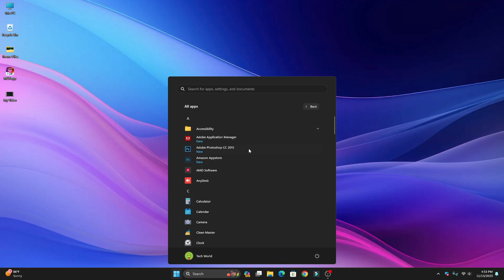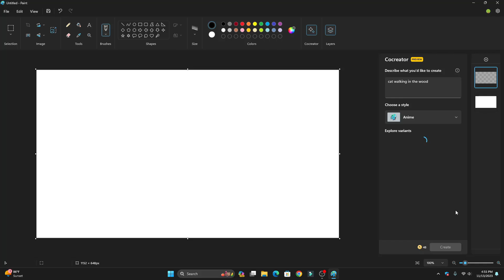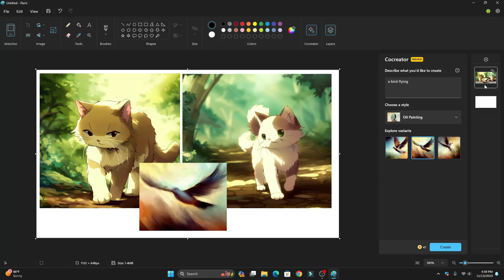How to Use Microsoft Paint AI Features on Windows 11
Microsoft is turning the classic Paint app into a valuable graphics editing software on Windows 11.

| Desktop Customization .
| Windows Themes
| Desktop Themes
| Amazing Live Wallpaper
| Windows Tricks